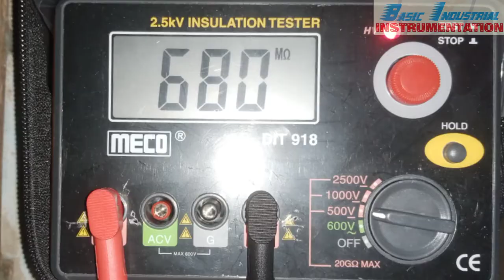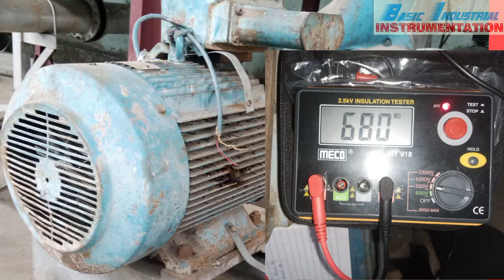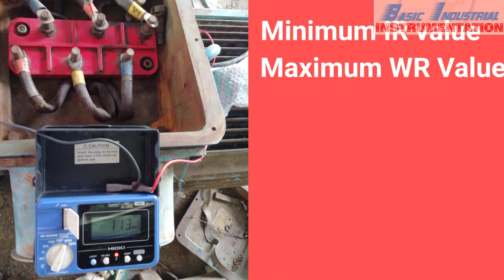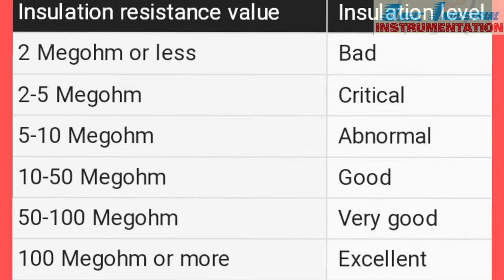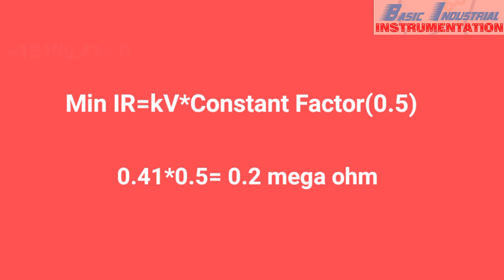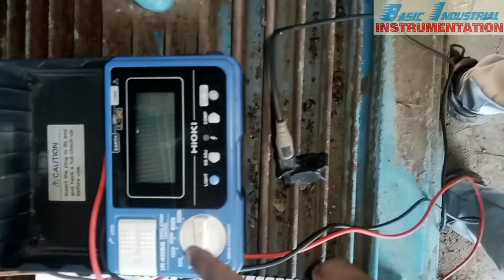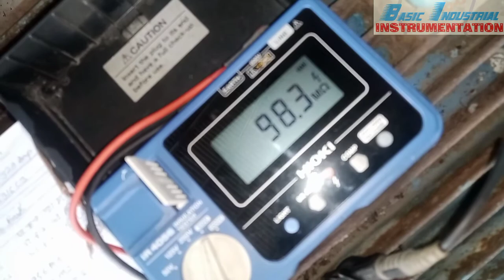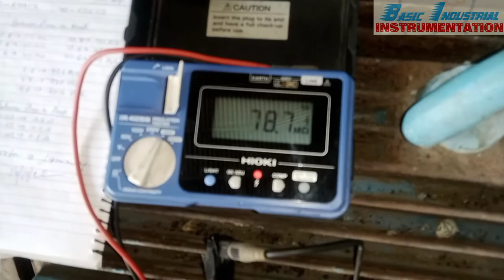What is Megger|| Motor megger testing|| what is IR value in motor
what is Megger
# How to Check  a 3 phase electric motor with Megger tester
# Mega-ohm-meter
# Megger insulator tester
# IR value and WR value
# What is Minimum IR value of Insulator